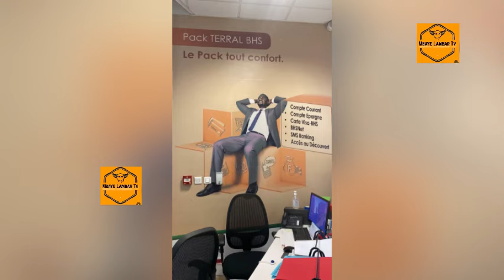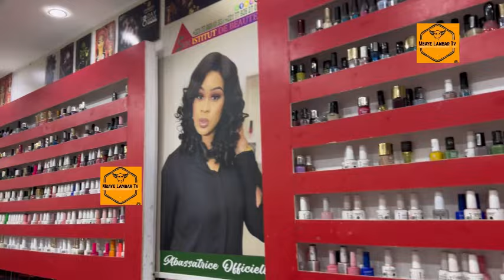Le frere de Akon beugone na takk la miss sénégal Ndeye Astou mais sama famille nio bagne mais grand.